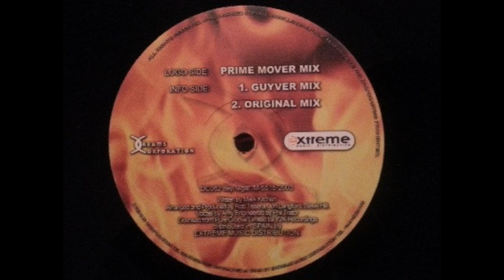Rob Tissera - Burning (Guyver Remix)